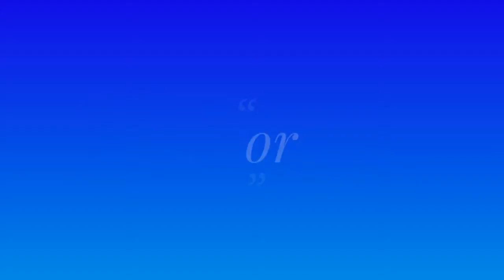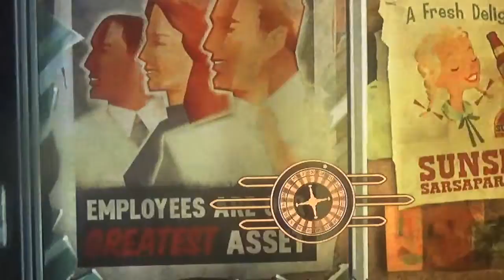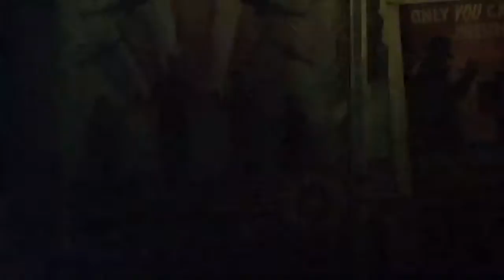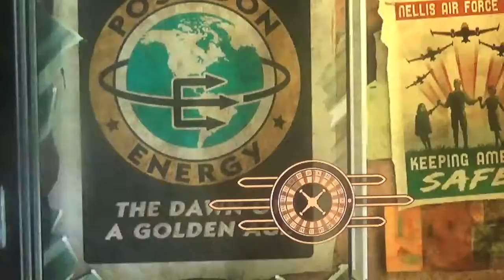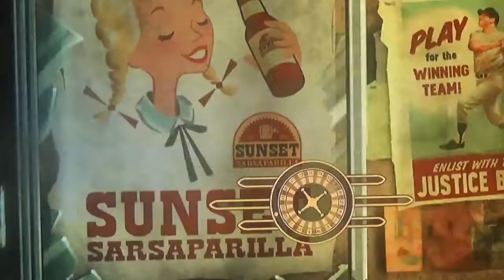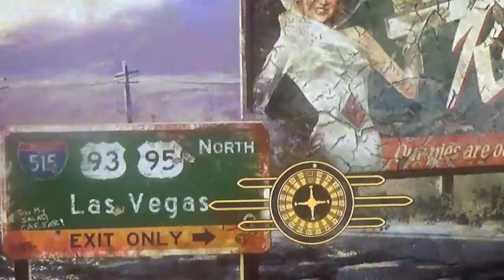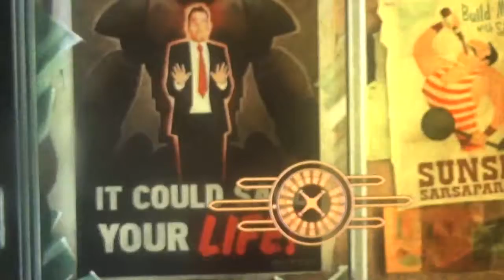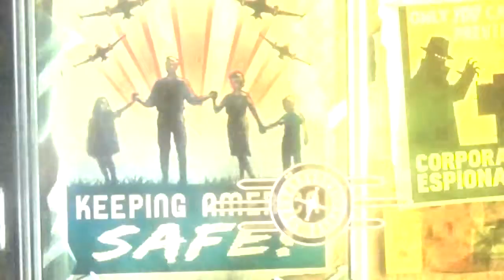Fallout New Vegas ep.8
Part 8 of Fallout New Vegas.
Search for the Dead Wind Caverns.